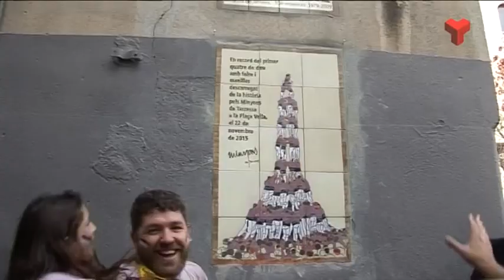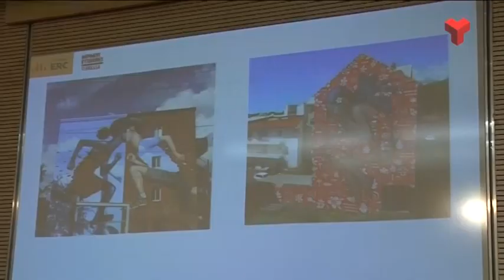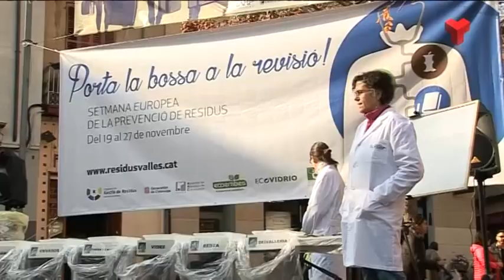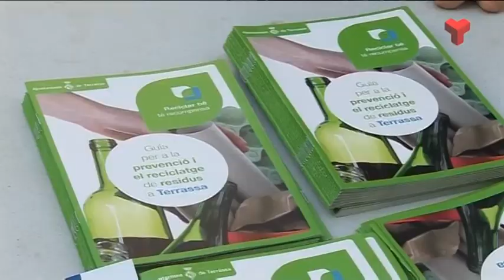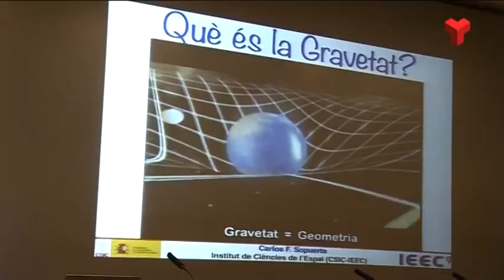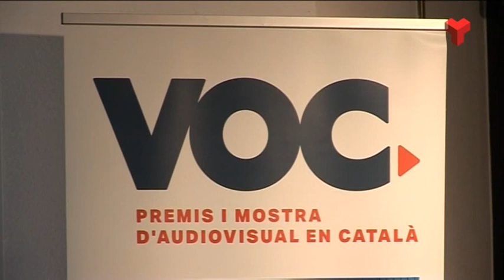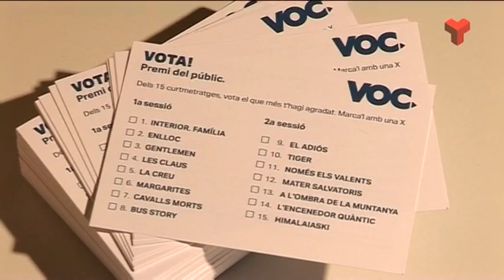Informatiu Vespre dilluns 21-11-2016 de Canal Terrassa